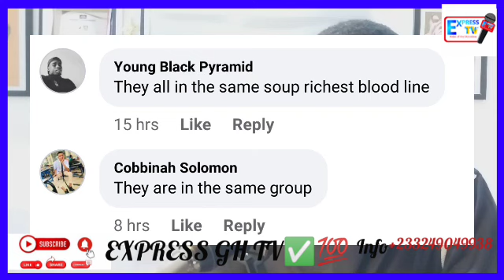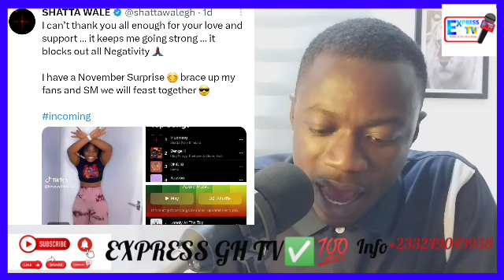Good News As Global Icon "Lionel Messi" Endorse Ghanian Musician "Shatta Wale" + Shatta Thank u msg.